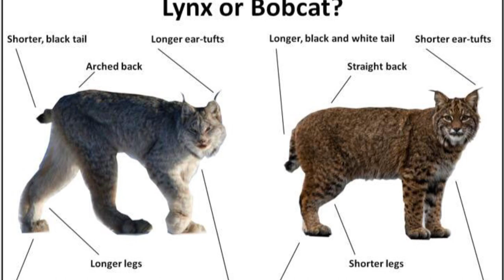Bobcats Mini Documentary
Wanna learn about bobcats, you've come to the right place.